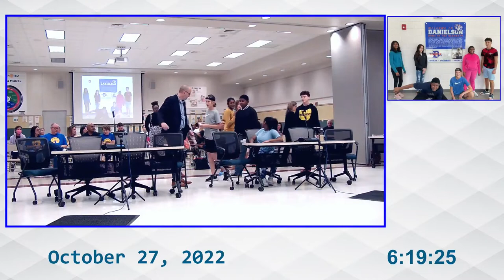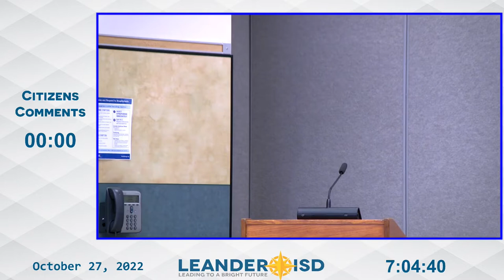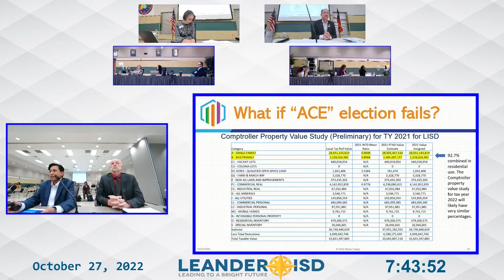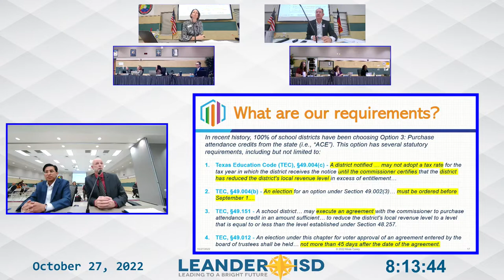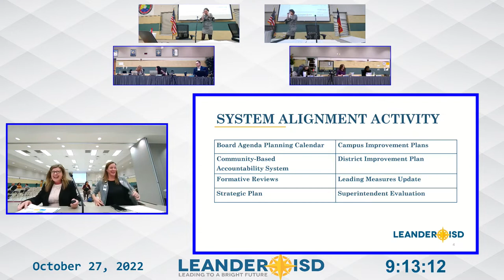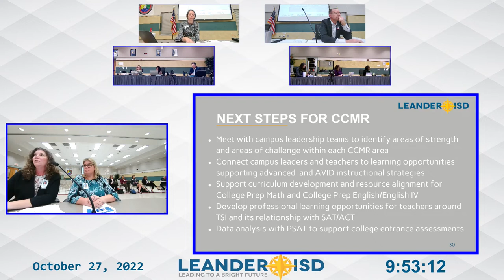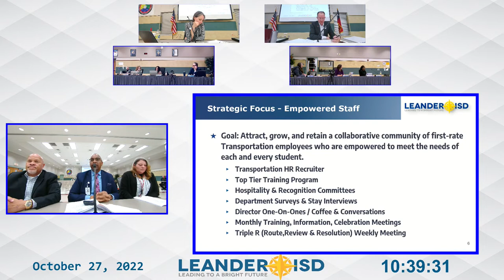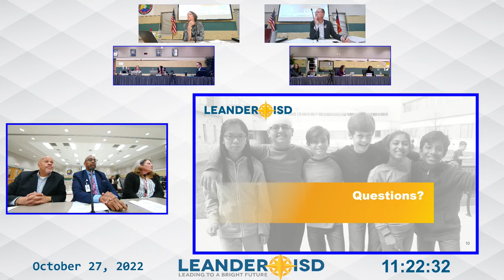Leander ISD Board Meeting: Oct. 27, 2022